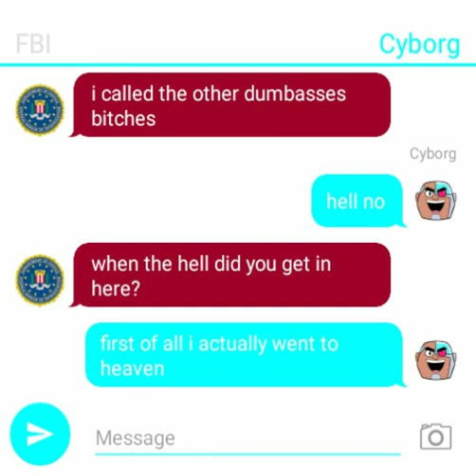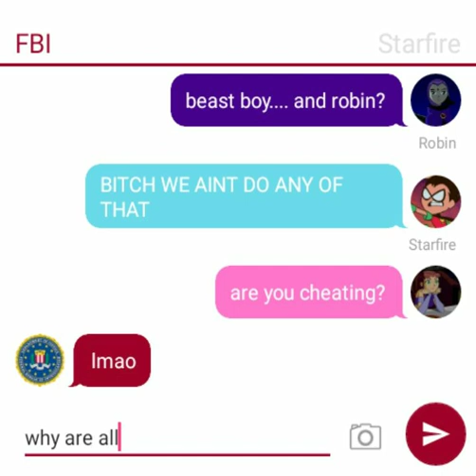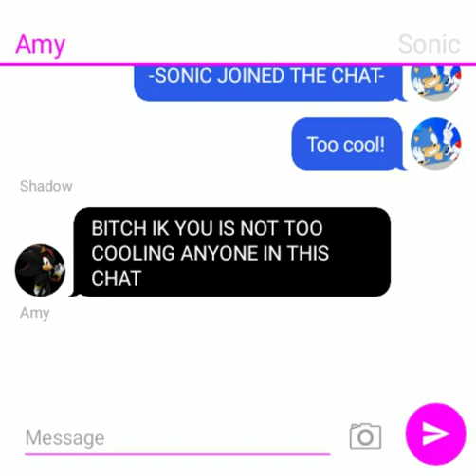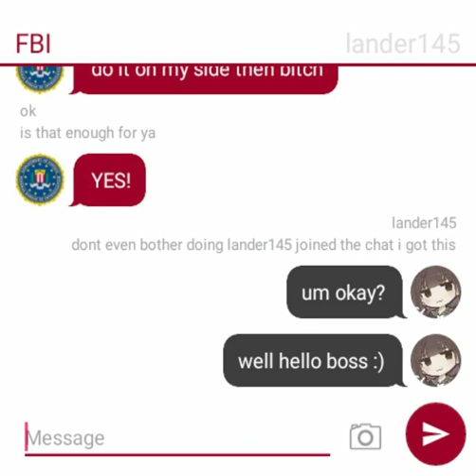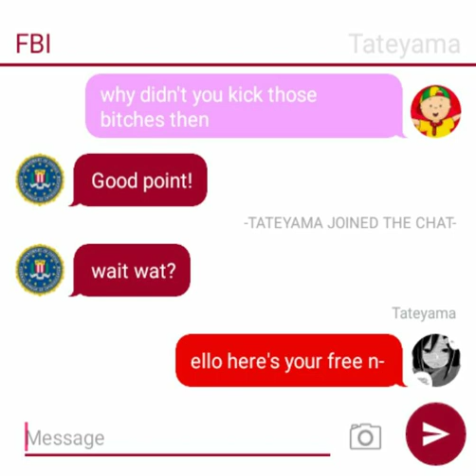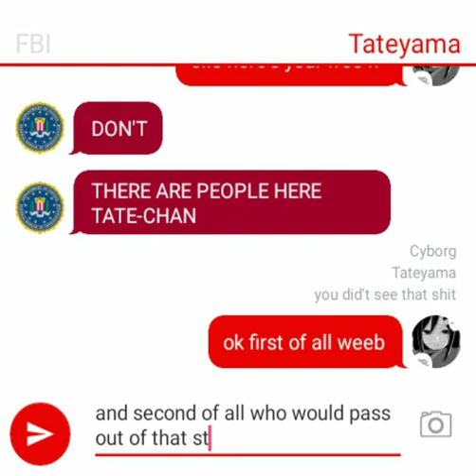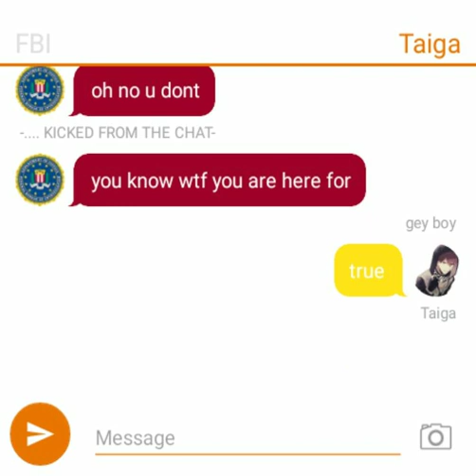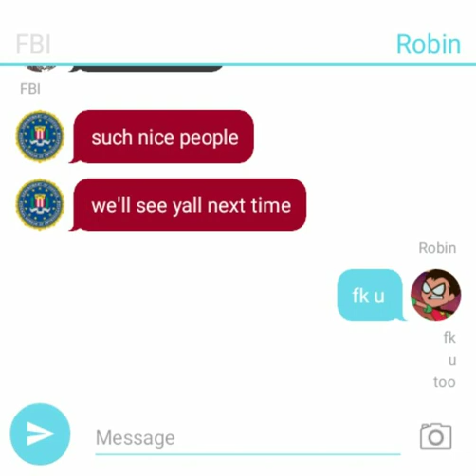Another group chat....